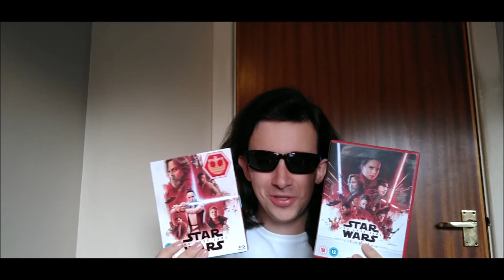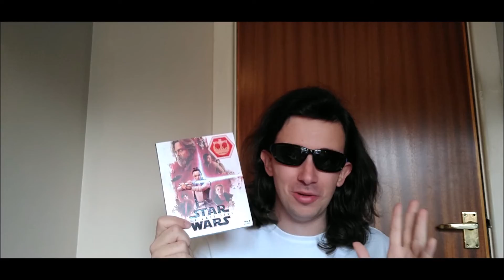Jason Brett 500 Subscribers Competition Entry Video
Hey all, Playtendoguy back with another video and here is my entry for Jason Brett's 500 subscriber competition.